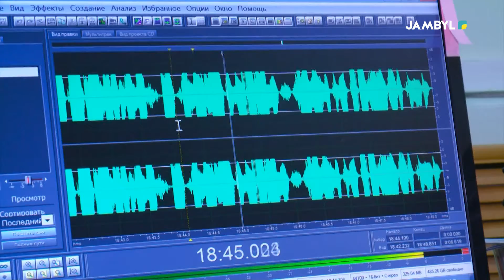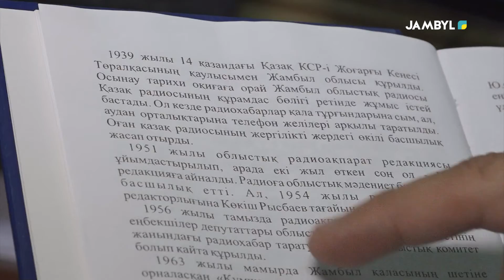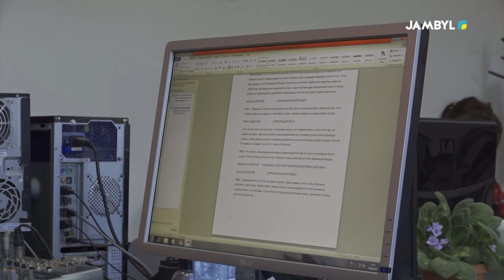Хабар: "Бір күн" (25-06-2021)